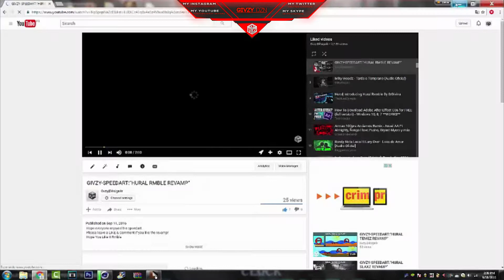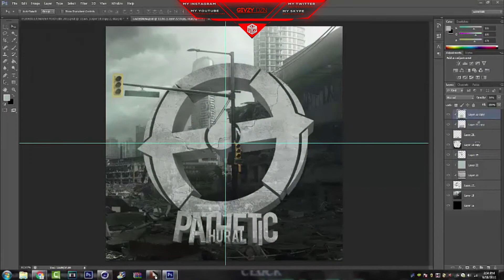GIVZY-SPEEDART:"HURAL PATHETIC REVAMP"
Hope everyone enjoyed the speedart .
Hope You Like It Rmble
(Final image at the END & Watch in HD)

Need Graphics?
Skype: givzydzns